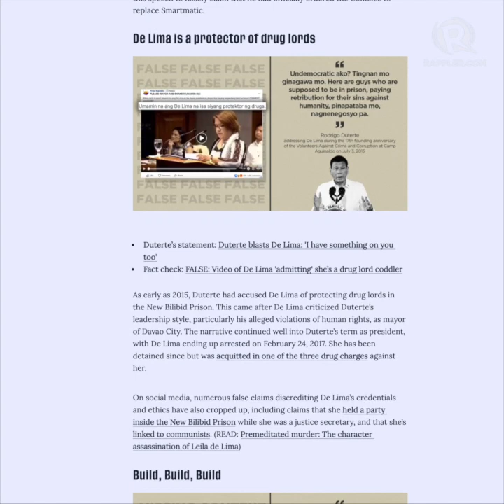Duterte likely to step aside for Sara-Go tandem – political adviser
More videos on Rappler President Rodrigo Duterte’s political adviser Jacinto Paras says the President will likely abandon his plan to run for vice president if his daughter Sara Duterte decides to run for president and teams up with Senator Bong Go.

READ Follow Rappler for the latest news in the Philippines and around the world.